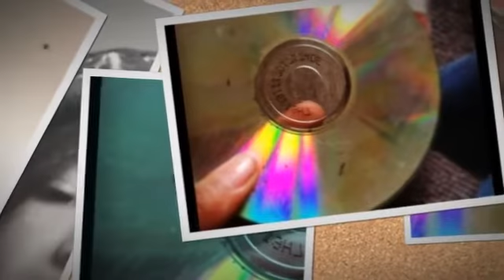Ri and Ice